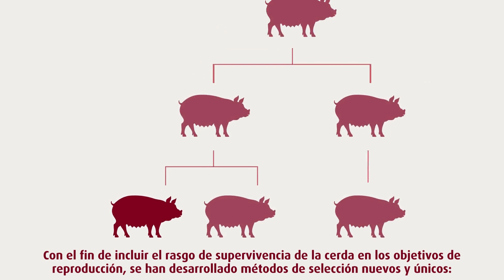ES DanBred breeding goal 2024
El nuevo objetivo de selección DanBred fortalece la robustez de la cerda.